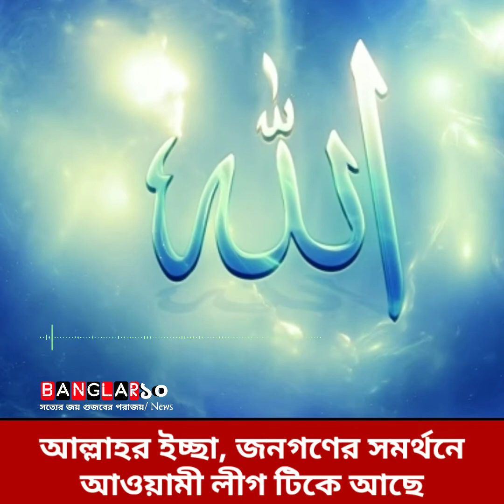আল্লাহর ইচ্ছা, জনগণের সমর্থনে আওয়ামী লীগ টিকে আছে: ওবায়দুল কাদের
শেখ হাসিনা সরকারকে টিকিয়ে রাখতে ভারতকে অনুরোধ করেছি পররাষ্ট্রমন্ত্রী ড. একে আব্দুল মোমেনের এমন বক্তব্যের কড়া সমালোচনা করে আওয়ামী লীগের সাধারণ সম্পাদক ওবায়দুল কাদের বলেছেন  আল্লাহর ইচ্ছা, জনগণের সমর্থনে আওয়ামী লীগ টিকে আছে।

শুক্রবার (১৯ আগস্ট) রাজধানীর পলাশীতে জন্মাষ্টমীর অনুষ্ঠানে এ কথা বলেন কাদের।

পররাষ্ট্রমন্ত্রী এ কে আব্দুল মোমেনের বক্তব্য তার ব্যক্তিগত অভিমত হতে পারে বলেও জানান ওবায়দুল কাদের। ওবায়দুল কাদের আরও বলেন...